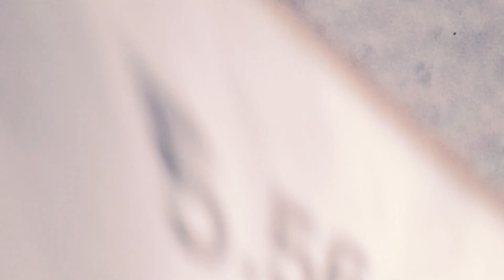Shocker Teaser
It's here! The Shocker, a rocker-style trigger for your Rock'n'Roll lifestyle.